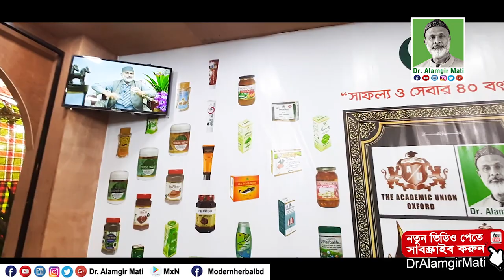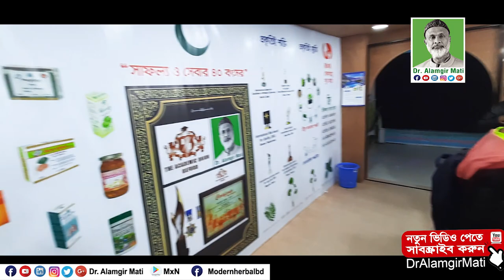জমে উঠেছে বাণিজ্যমেলা ২০২২| মডার্ণ হারবাল গ্রুপের ০৭ স্টলে ক্রেতা ও দর্শনার্থীরা| Dr. Alamgir Mati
মোবাইলঃ ০১৯১-১৩৮-৬৬১৭
বিনা ভিজিটে চিকিৎসা নিন।
ডা.মুকুল-০১৭১২৫৬১৬৭৯
ডা.হানিফ-০১৭১৫২২৯৩৪৭
ডা.আসমা-০১৬৮১৩৫৫০৮৬
ডা.জুয়েল-০১৭১৬৫৬৪১০১